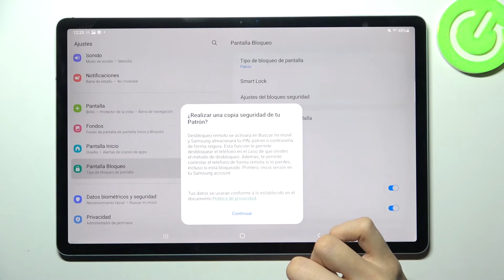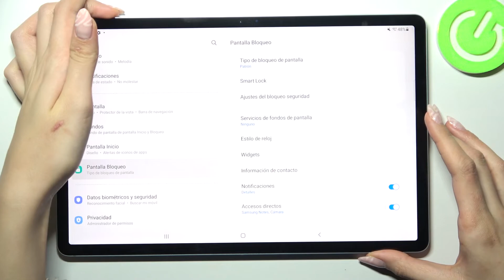Cómo activar el bloqueo de pantalla en SAMSUNG Galaxy Tab S7 FE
Hay varios modos de bloquear la pantalla de Samsung Galaxy Tab S7 FE. Para descubrirlos todos ve nuestro tutorial sobre cómo activar el bloqueo de pantalla en Samsung Galaxy Tab S7 FE. Lo vas a aprender rápidamente.

¿Cómo configurar el bloqueo de la pantalla en el Samsung Galaxy Tab S7 FE? ¿Cómo ajustar el bloqueo de la pantalla en el Samsung Galaxy Tab S7 FE? ¿Cómo se configura el bloqueo de la pantalla en el Samsung Galaxy Tab S7 FE? ¿Cómo poner el bloqueo de la pantalla inicial en el Samsung Galaxy Tab S7 FE?